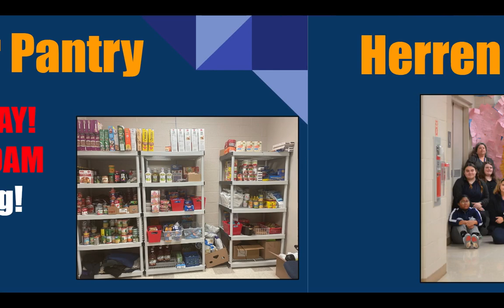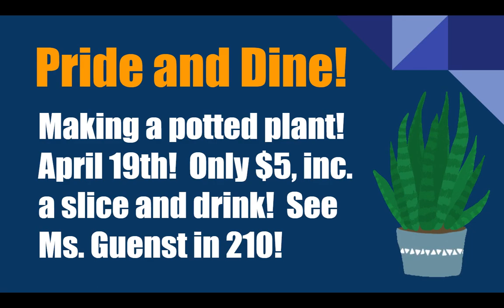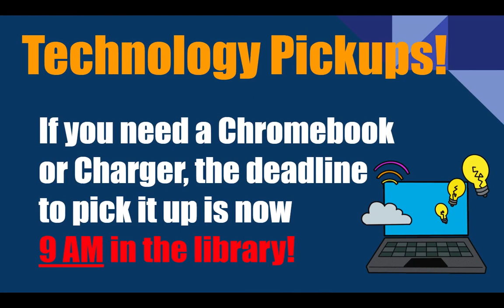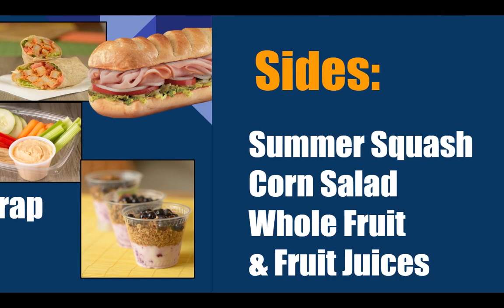WJHS LIVE! Daily News for 4/5/23!